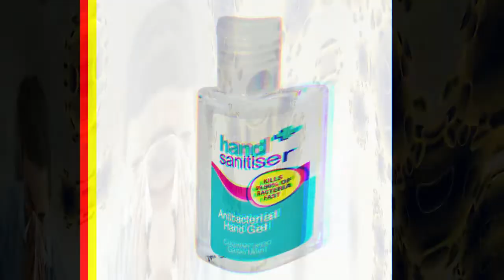Indian Railways Changes due to Corona Virus || కరోనా వల్ల భారత రైళ్లలో కీలక మార్పులు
ఏపీ లో వైస్సార్ సున్నా వడ్డీ లోన్లు ఏప్రిల్ 24 నుంచి
YSR Sunna Vaddi Runalu
Indian Railways Effected by Corona Virus